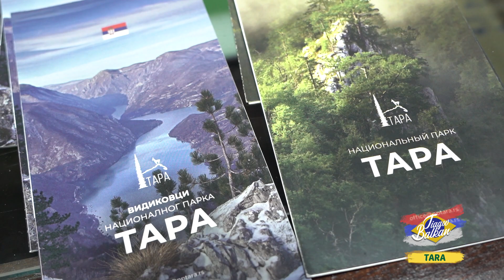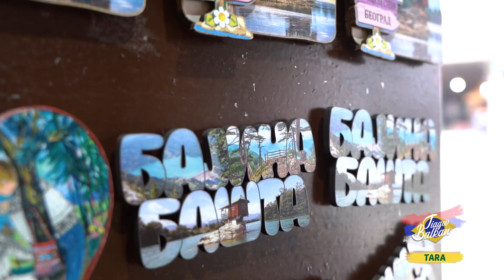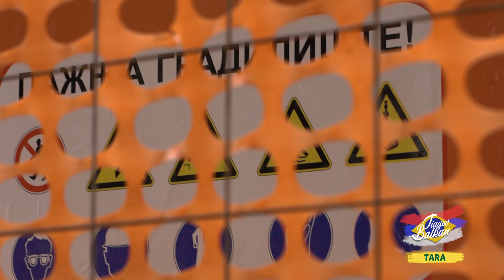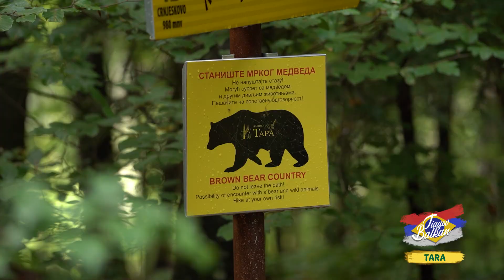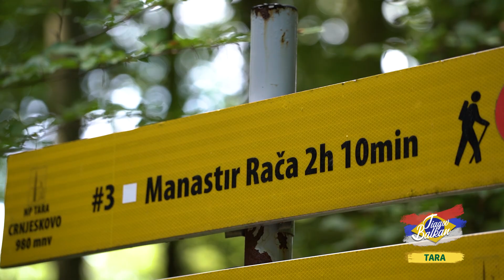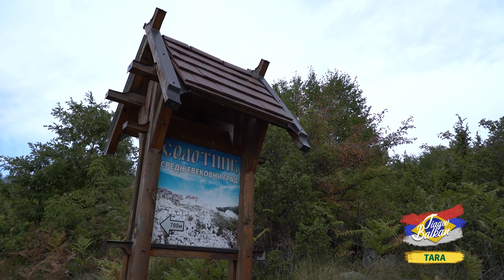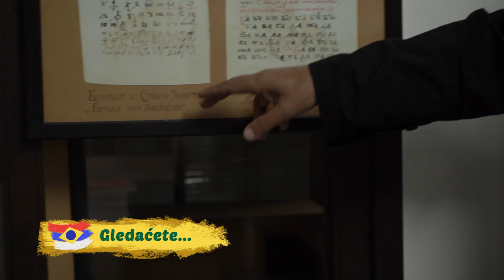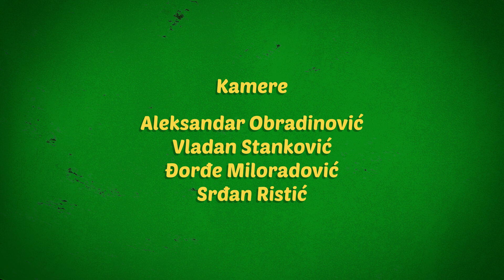TIAGOV BALKAN EPIZODA 43 Balkantrip TV